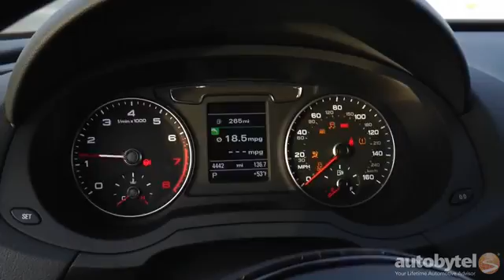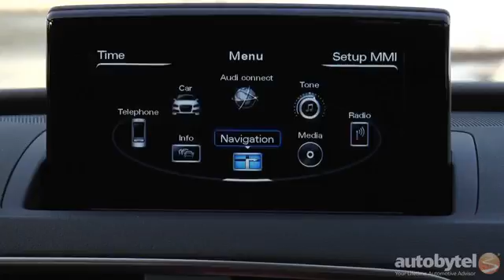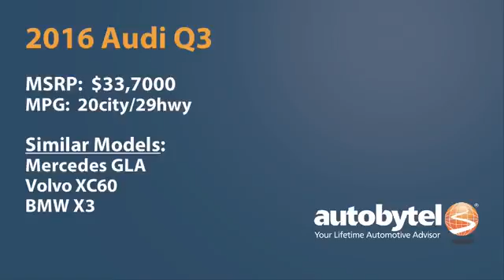2016 Audi Q3 Premium Plus Quattro Test Drive Video Review – Sub Compact Luxury Crossover